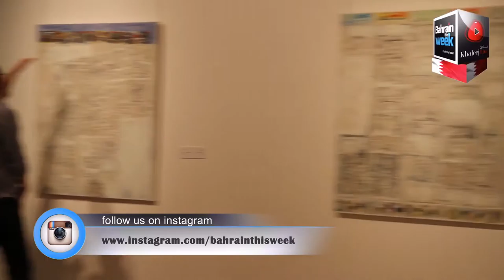"Bricks” Art Exhibition By Hadeer AlBaqqali